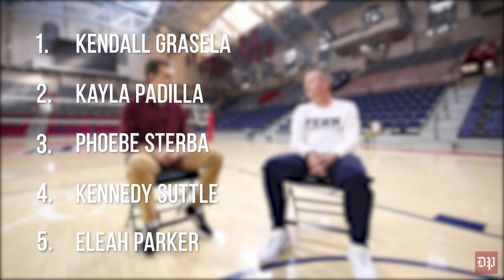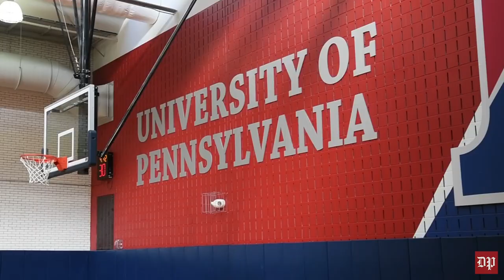2019 Penn basketball season preview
The Penn women's and men's basketball teams begin their seasons this week. Here's everything you need to know ahead of both season openers.